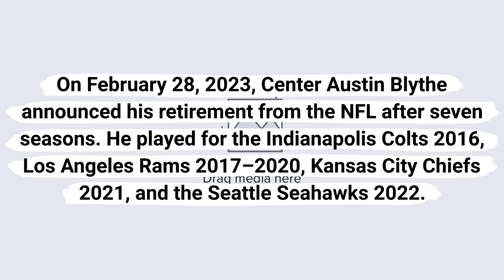Austin Blythe announces his retirement after 7 seasons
On February 28, 2023, Center Austin Blythe announced his retirement from the NFL after seven seasons. He played for the Indianapolis Colts 2016, Los Angeles Rams 2017–2020, Kansas City Chiefs 2021, and the Seattle Seahawks 2022.